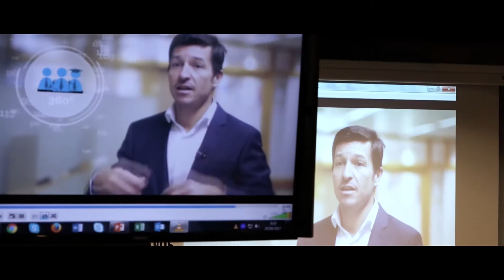Vídeo resumen del XIV Encuentro Anual del Foro RRHH